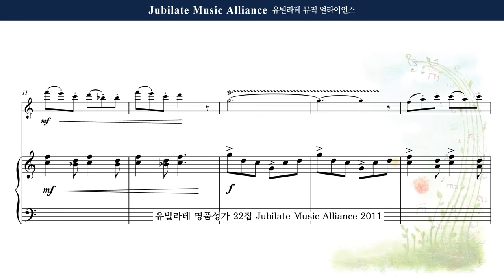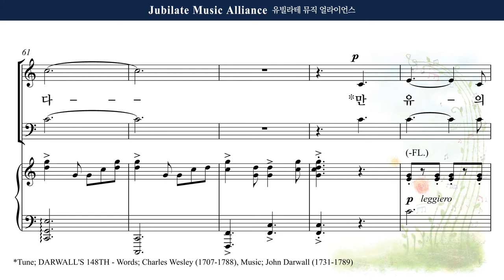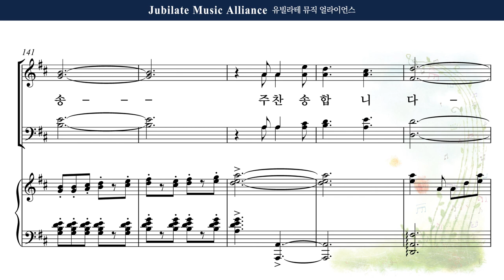[유빌라테 22집] 10. Joel Raney - 기쁨의 찬송 (A Hymn of Joyful Praise) Tenor